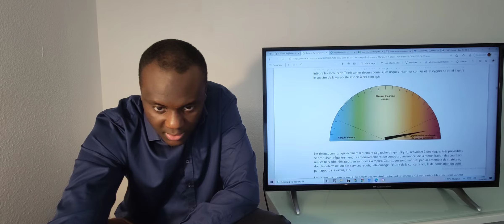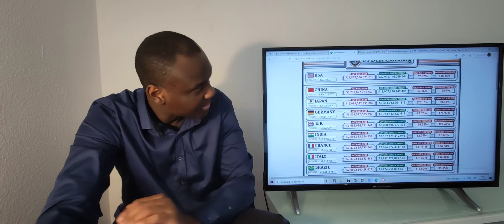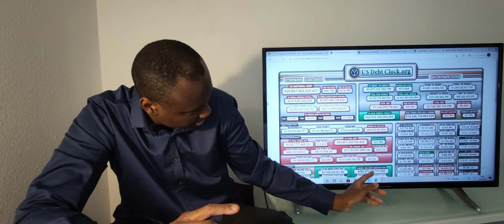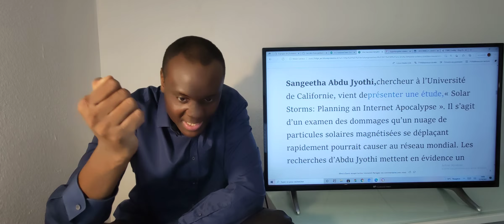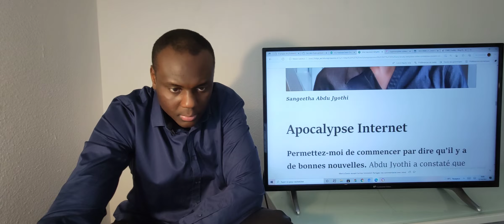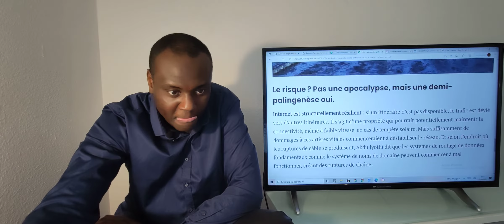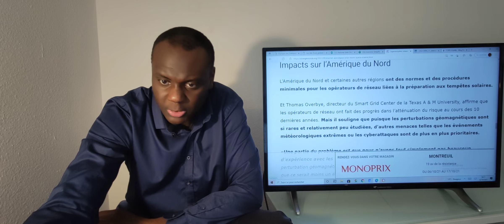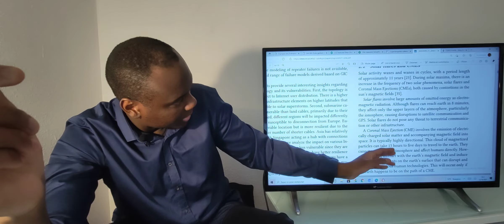ÉVÈNEMENTS BLACK SWAN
Un sujet d'actualité important et de sensibilisation concernant les EVENEMENTS BLACK SWAN, qui expriment une interprétation de possibles phénomènes catastrophiques qui sont sans précédent et inattendu au moment où il s'est produit et surtout quasiment inévitable.
Proposé par le mathématicien Nassim Nicholas Taleb en 2007, il permet à certaines entreprises, notamment le gestionnaire de risques AON, de proposer une gestion réussi des CYGNES NOIRS; ce qui est une belle attitude d'anticipation.
J'étudie ensuite, plusieurs facteurs pouvant causer ce type d'évènements, comme une crise économique d'intensité inconnue, et surtout une super-tempête solaire pouvant sur Terre causer d'énormes dégâts à d'innombrables infrastructures comme celle d'internet. Ces recherches de planification ont été mis en ligne par le chercheuse Sangeetha Abdu Jyothi de l'université de Californie. Ces publications et ces craintes viennent à un moment de l'histoire où beaucoup de choses malheureusement évoluent dans le rouge.
Pour clôturer la vidéo, je présente le site HELIOVIEWER, avec une belle immersion pour une grande compréhension du site, concernant l'activité du Soleil en temps réel.